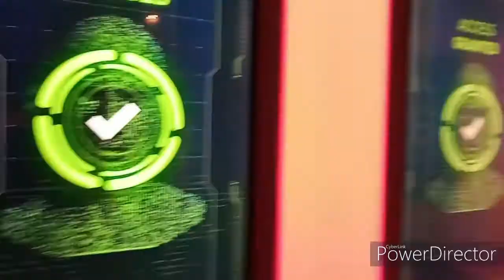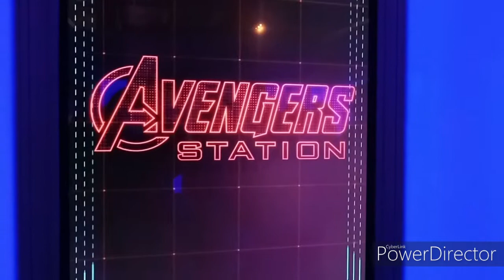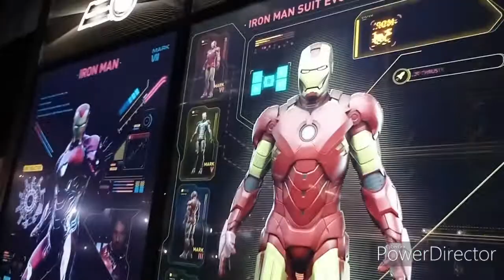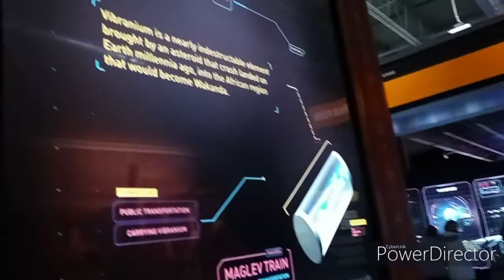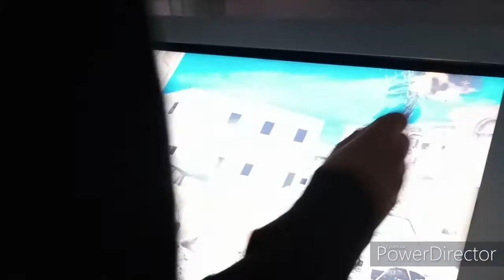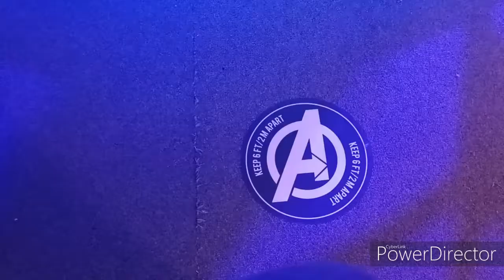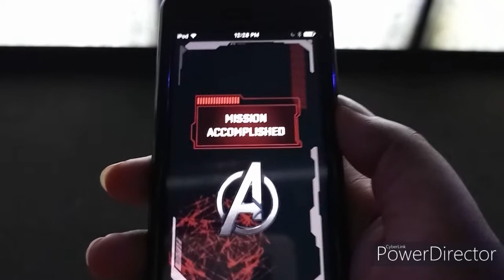【検証】Avengers S.T.A.T.I.O.Nは初心者でも楽しめるのか？【カナダ編】| Marvel Avengers S.T.A.T.I.O.N in Toronto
皆さん、こんにちは！MiKEJM４兄弟が今「マーベル」の「アベンジャーズの沼」にハマっていて、ちょうどトロントにも Avengers S.T.A.T.I.O.Nと言う展覧会が近くにやっていたので遊びに行きました！行った時にはまだ途中までしか見ませんでしたが、結構楽しむ事ができて良かったです！

トロントでは今年の３月までやっていますのでまだ行ってない方は是非行ってみて下さい！

アベンジャーズステーションのサイトはこちら：

☆★☆★☆★MiKEJM TVのおすすめ動画☆★☆★☆★
【Chatime】コロナで半年ぶりにタピる！ジョンミッシェルもタピオカデビュー？❕ | First time drinking Bubble Tea *CUTE REACTION*☺：

【ディズニー再開】夏のディズニーコーデをやってみた！ミッキー、スターウォーズ、ライオンキング、ヴィランズ | Disney Park outfit summer 2020 【MiKEJM TV】：

【Tik Tok】10分間で何本撮れる？ゆいなちゃん vs. みれい☆みれいテンションアゲアゲから大パニック？！| MiKEJM TV：

自粛期間中だからできる！憧れの前髪を作っちゃえ！【寸劇あり】！| MAKING BANGS DURING QUARANTINE! (and it went well)：

Toronto Islandへの旅～電車なり、ボートなり大冒険の始まり！🛥 | SUMMER IN TORONTO - TORONTO ISLAND 【MiKEJM TV】：